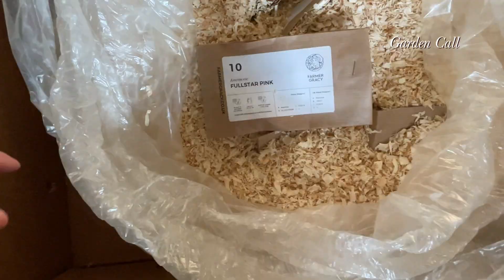Păstrarea și verificarea bulbilor de ranunculus, anemone și a tuberculilor de dalii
Cum păstrez bulbii de ranunculus, anemone și tuberculii de dalii peste iarnă? Cum îi depozităm?
Acești bulbi sunt mai sensibili și trebuiesc păstrați la temperatura potrivită. Dacă sunt păstrați într-o încăpere prea călduroasă (15-20 grade C),mai ales în cazul daliilor, riscăm să se deshidrateze, adică să se usuce. Dacă sunt păstrați în încăperi ce ajung la 0 sau sub 0 grade C, iar riscăm să degere și să îi pierdem.
Temperatura ideală este în jur de 5 grade.
Iată cum îi păstrez eu peste iarnă.